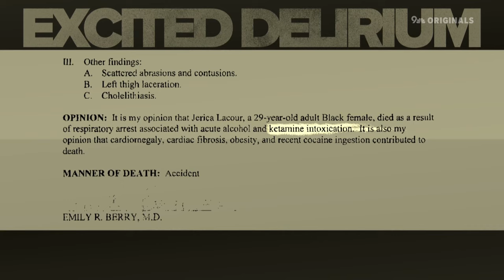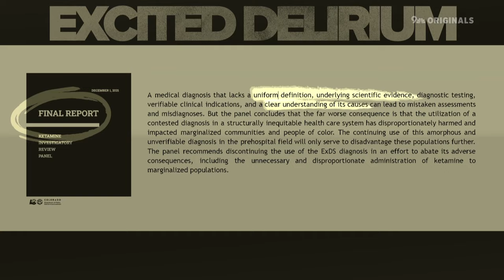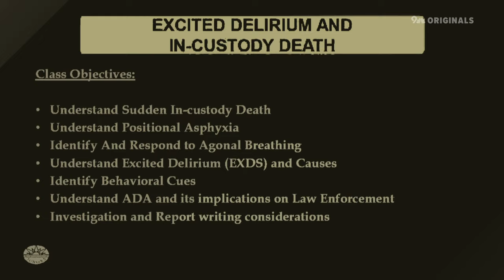Colorado law enforcement officers still trained on controversial term 'excited delirium'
State Rep. Judy Amabile said the term is "bullsh-t." She's asking the Attorney General to drop a law enforcement training requirement surrounding it.

9NEWS (KUSA) is located in Denver, Colorado.